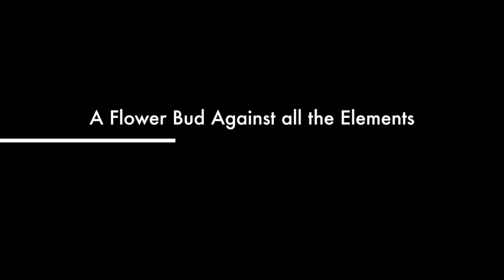Hibiscus opening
This video is about My Hibiscus opening